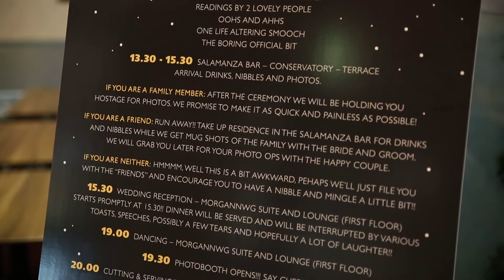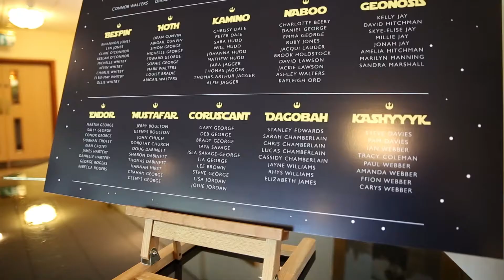Emma & Shaun - Reflection of the day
Emma & Shaun's sneaky peek from the film for their out of this world wedding at the Vale Resort Hotel